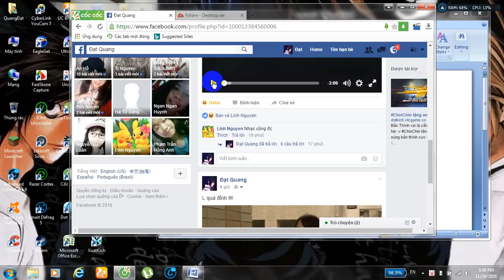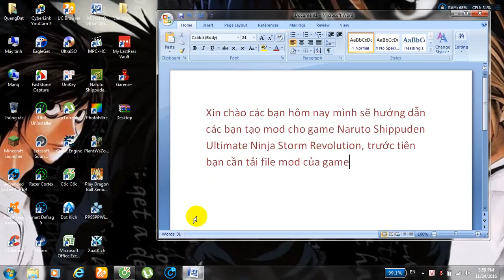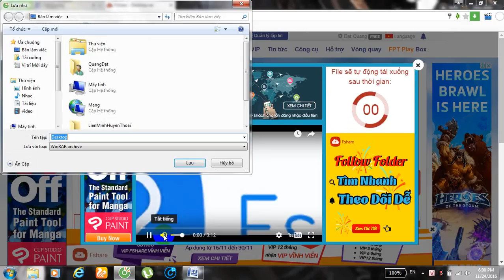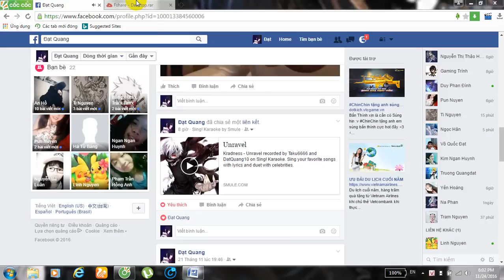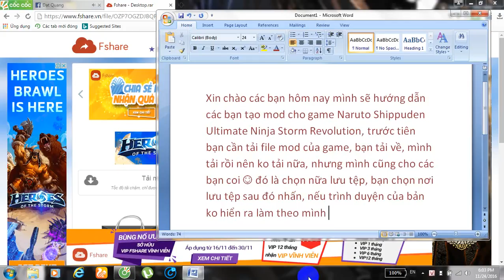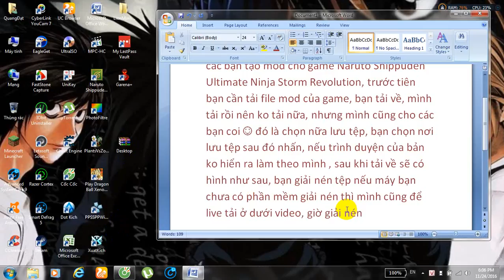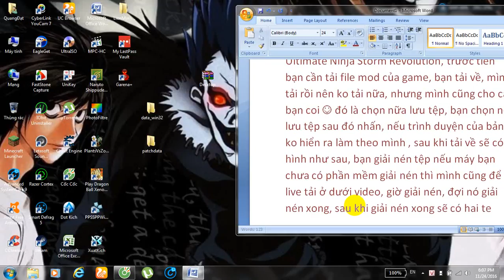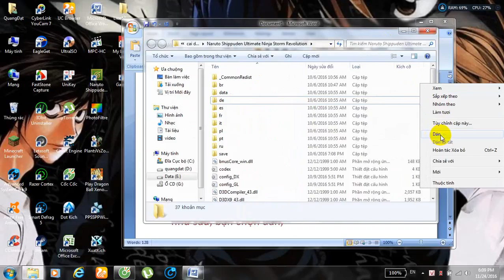hướng dẫn tạo mod game Naruto SUNS 4 cho game Naruto SUNRevolutiom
cách tạo mod game naruto
cách tạo mod game Naruto Shippuden Ultimate Ninja Storm Revolution
Mình đánh chữ cũng ko tốt có gì sai cho mình biết nha, ko có thì thôi.:)